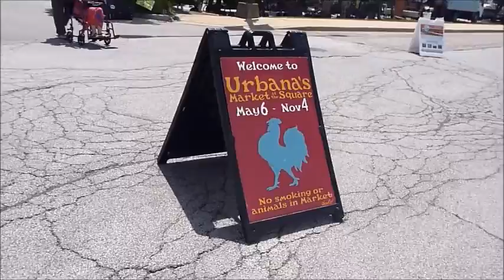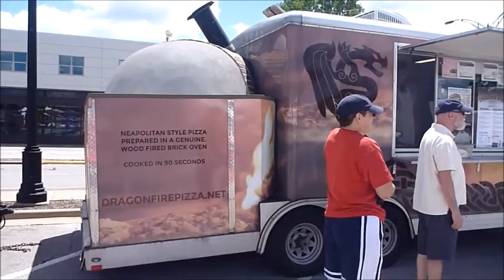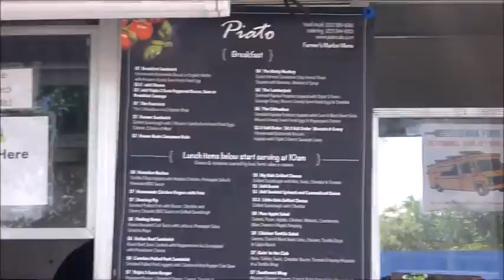Urbana Farmer's Market|Nuestro viaje con MIlú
Hoy os traemos un vídeo muyyyyy cortito. Os enseñamos el "mercadillo" de Urbana.